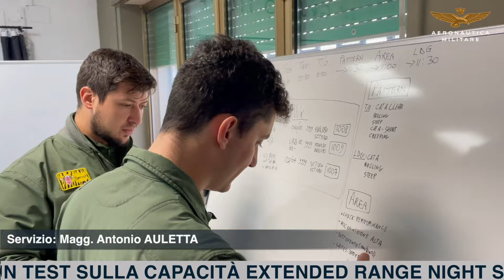Conclusa la missione operativa notturna Long Range Extended - Video News Aeronautica Militare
🚁 Il 9° Stormo di Grazzanise ha effettuato una dimostrazione della capacità Extended Range Night con due elicotteri HH-101A simulando la proiezione rapida di un distaccamento di incursori a oltre 350 miglia nautiche.

✈️ Alla base di Ali Al Salem, in Kuwait arriva il Task Group Devil!

Con una simbolica stretta di mano tra i Comandanti dei due Task Group, si è sancito l’arrivo nella base kuwaitiana del Task Group Devil, che opera su velivolo Tornado del 6° Stormo di Ghedi, e contestualmente il Task Group Typhoon, operante su velivoli Eurofighter degli Stormi caccia dell’Aeronautica Militare, ha terminato il suo impegno in teatro operativo.

Se vuoi approfondire di più qui trovi il link alle 𝐧𝐞𝐰𝐬 🗞️